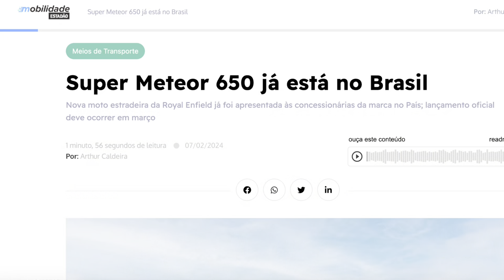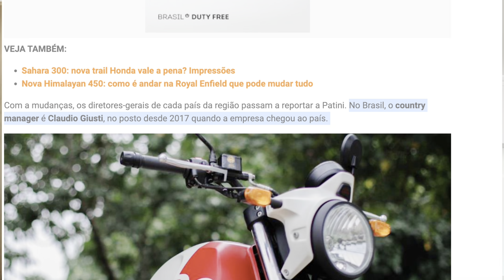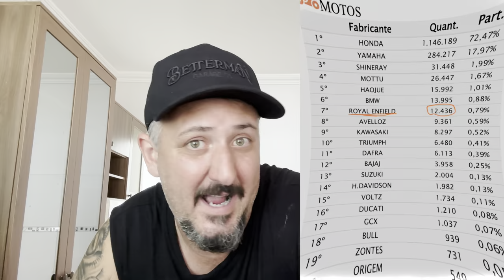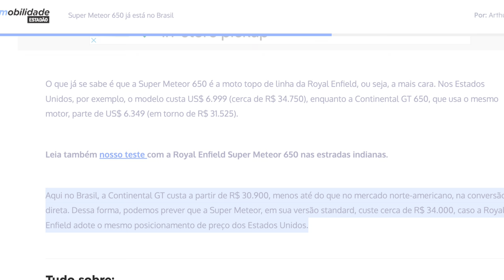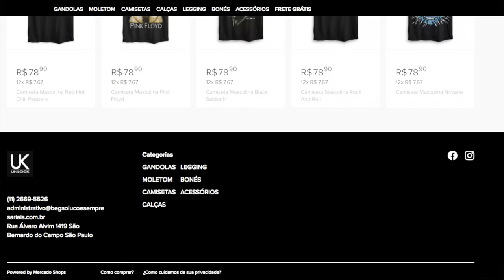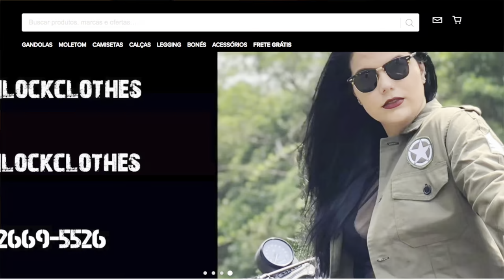Super Meteor no BRASIL a 34 mil: especula conceituado site Brasileiro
✅✅✅ ADEMICOM